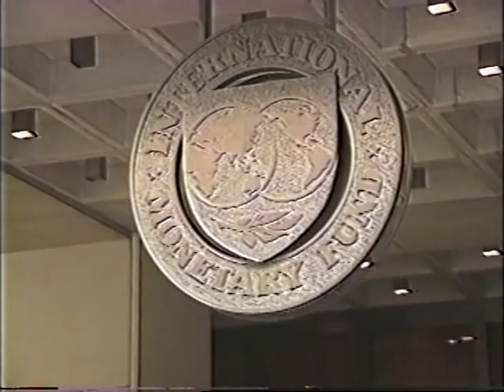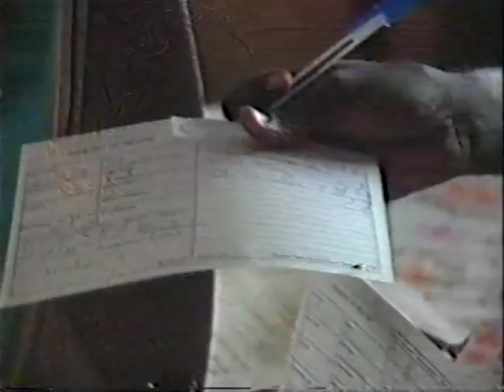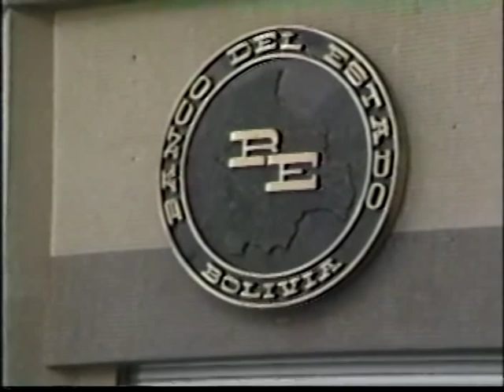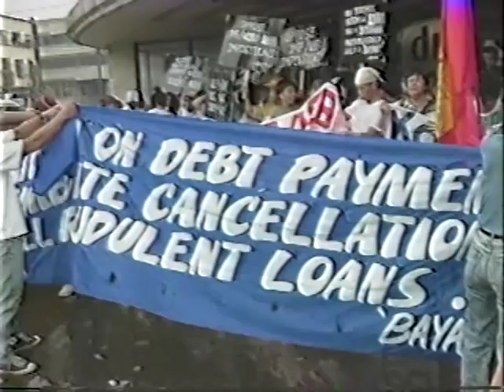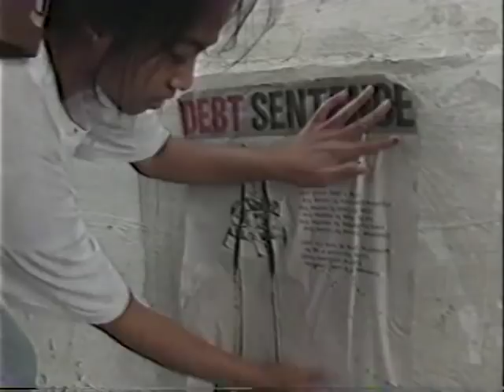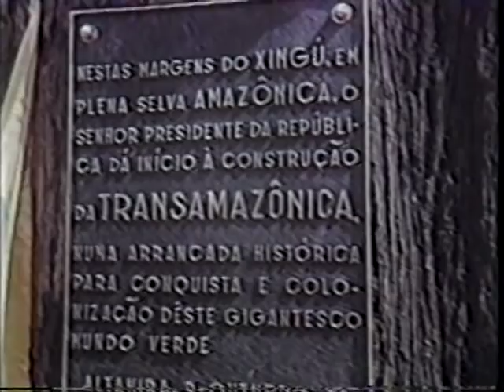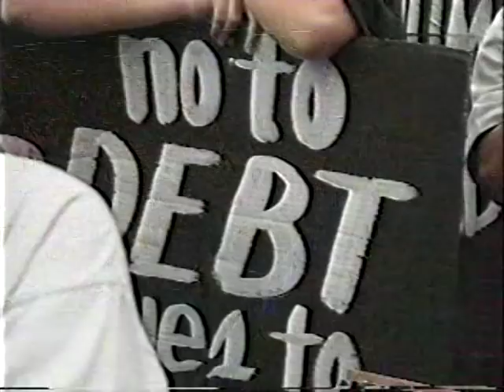Banking on Life and Debt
Ghana, Brail, Philippines